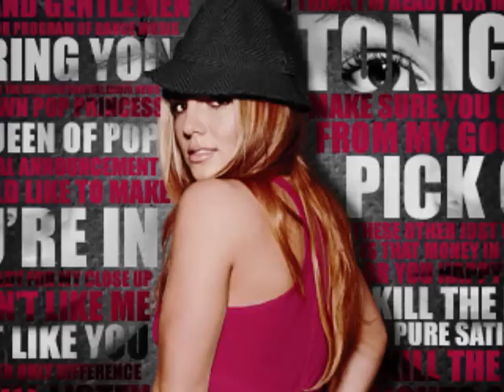Britney Spears (OOOPS I DID IT AGAIN COMEBACK Remix) QUEEN OF POP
the QUEEN OF POP has arrived